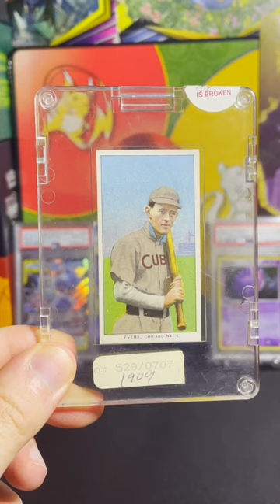Johnny Evers 1909! ⚾️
JOHNNY EVERS WITH BAT!

If you're interested in supporting me, the channel and my other platforms consider checking out my channel links!